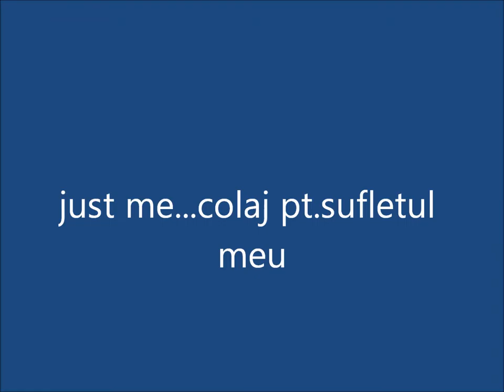Pt suflet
Just me.